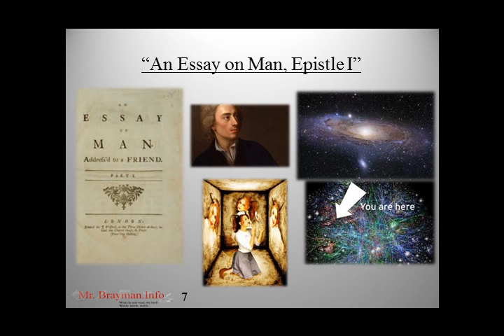Alexander Pope's Essay on Man, Epistle 1 Read-Along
In this lesson, I read Alexander Pope's Essay on Man, Epistle I.  I posted this lesson for students who need extra support in reading this challenging and very rewarding poem.